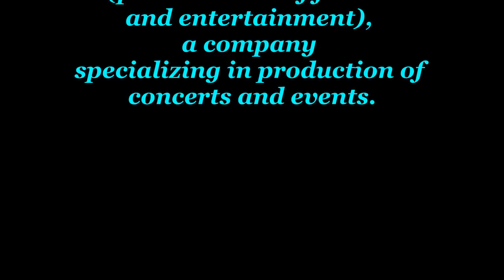6 RESTAURANTS U DIDN'T KNOW OWNED BY MARVIN AGUSTIN